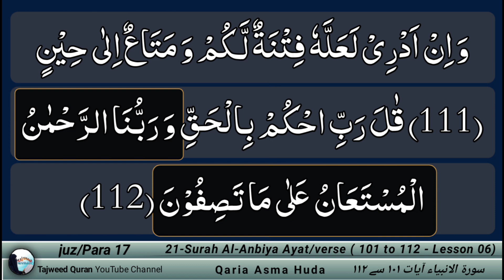Surah Al-Anbiya Ayat 101 to 112 with tajweed Lesson 6/6 by Asma Huda